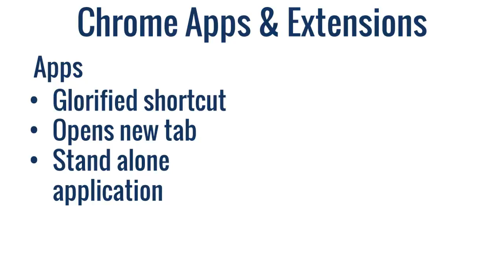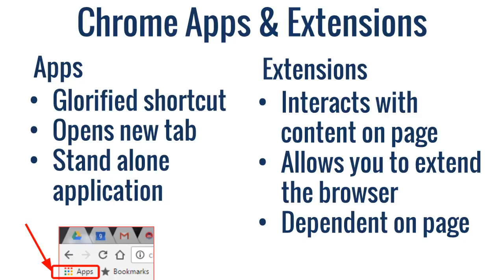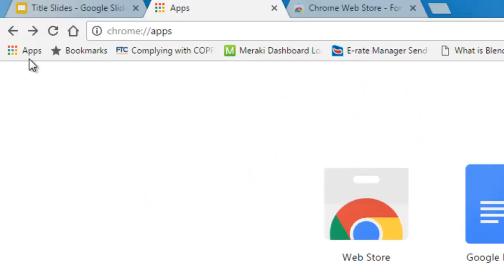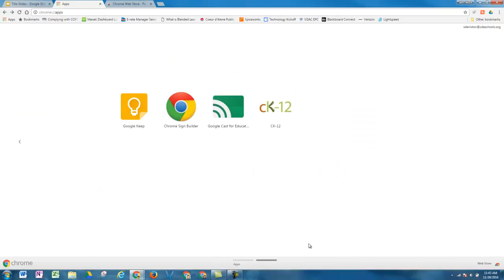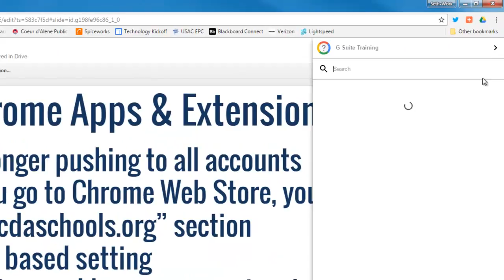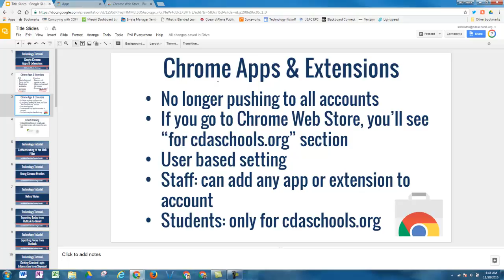Chrome Apps & Extensions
This video gives a brief explanation of the difference between Chrome Apps and Extensions and how they can be used to improve your web browsing in CDA Schools.